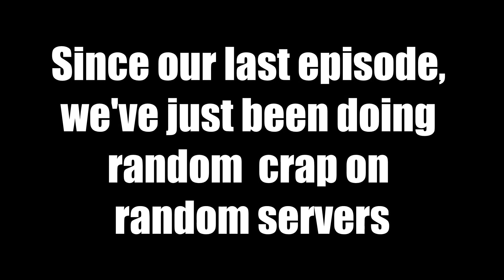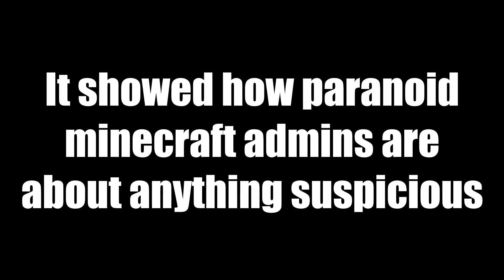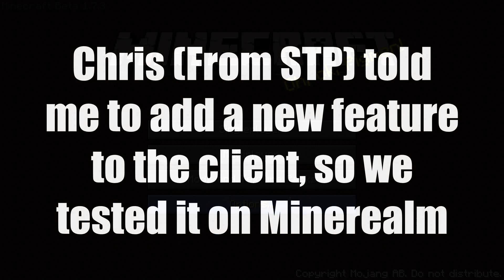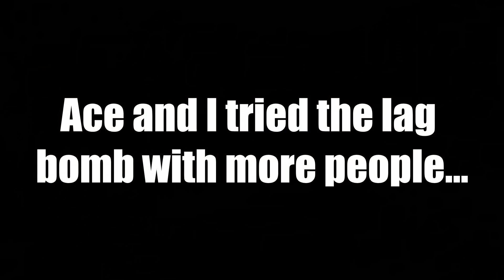Minecraft Griefing - PVP and Lag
What we've been doing since the last video. It's not much of a story, but that's just because this was kind of a test for working with HD video. It took over 24 hours to upload, so I'm not sure if I'll continue uploading HD videos or not.